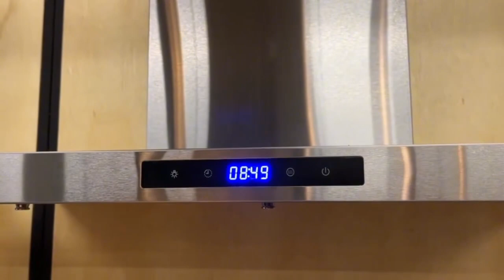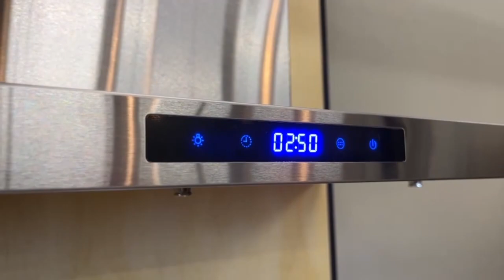Review Coifa Franke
A verdade sobre a coifa Franke você encontra nesse vídeo! Se o filtro é resistente, se é fácil de limpar, sobre o relógio e o display digital, sobre o timer e o led, tamanho da coifa, e muito mais!

vi o vídeo da coifa new format ftma h40 no Youtube e quero saber mais]